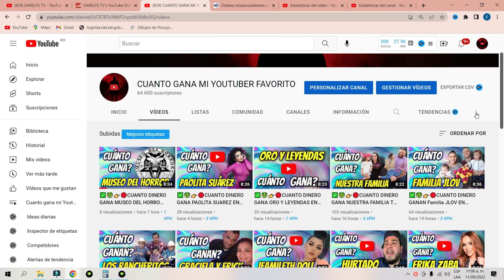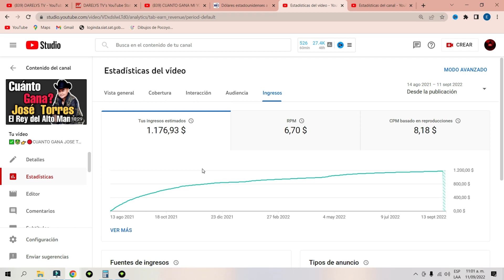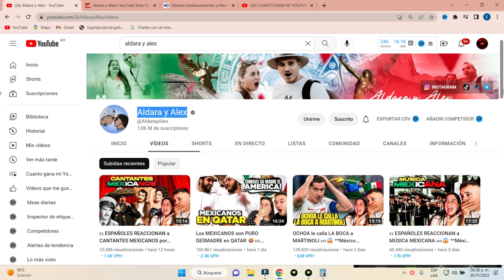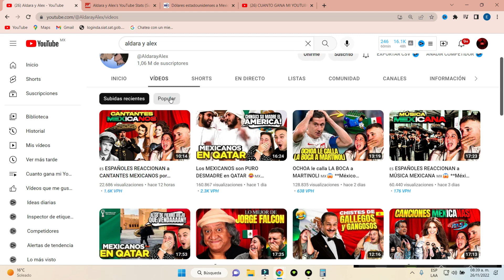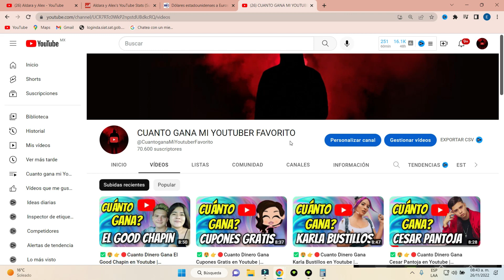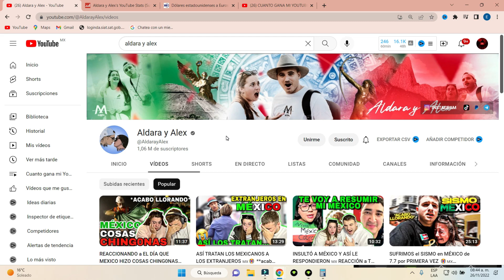✅🤑👉🔴Cuanto Dinero Gana ALDARA Y ALEX en Youtube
cuanto gana un youtuber, cuanto gana, monetización, 4000 horas de visualizacion, 1000 suscriptores, adsense, cuanto se gana en youtube, cuanto ganan los youtuber, ✅🤑👉🔴Cuanto Dinero Gana ALDARA Y ALEX en Youtube | aldarayalex, aldara y alex, aldara y alex ya casi somos mexicanos, aldara y alex missasinfonia, aldara y alex temblor, aldara y alex canciones mexicanas mas escuchadas, aldara y alex dia de muertos, reacciones aldara y alex